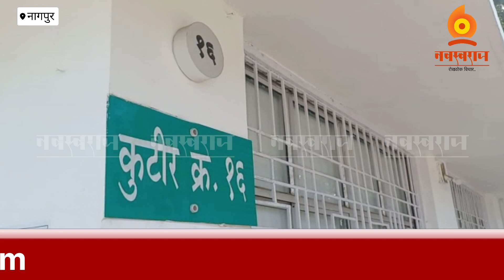दाभोलकर करण्याच्या धमकीमुळे प्रा. श्याम मानव यांना पोलिस सुरक्षा.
धमकीनंतर नागपुरात श्याम मानव यांना पोलिस सुरक्षा